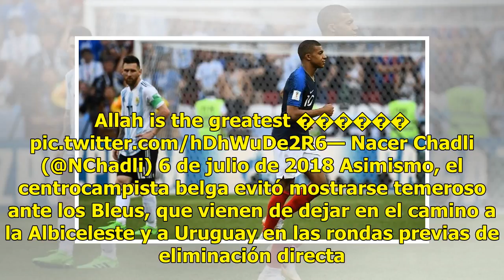El belga Chadli compara a Mbappé con Messi "a su edad"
Dedovsk, Rusia.- Kylian Mbappé, “lo que hace a su edad jamás lo había visto, salvo en el caso de Lionel Messi”, aseguró este domingo el centrocampsita belga Nacer Chadli, rival de Francia en semifinales del Mundial-2018.Interrogado por la diferencia de velocidad entre Mbappé, apodado “37 km/h” despu...